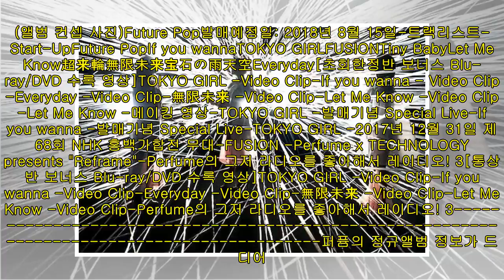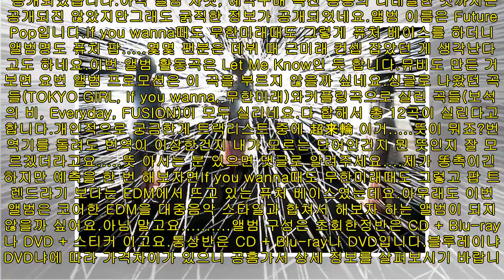퍼퓸(Perfume) 새 정규앨범 발매 정보